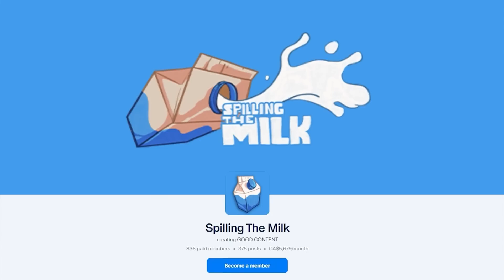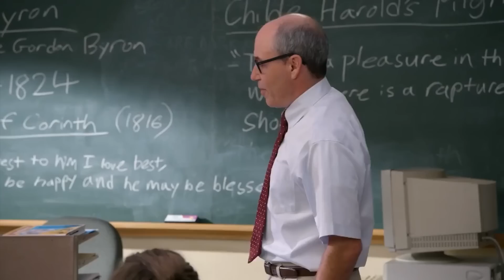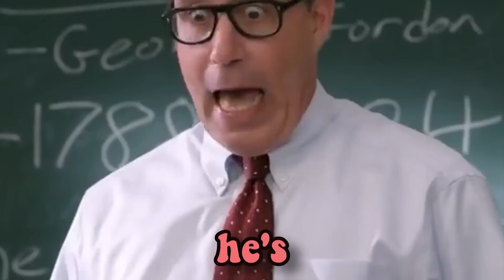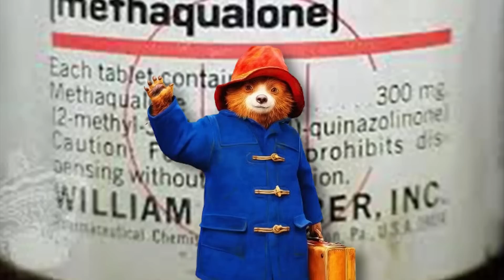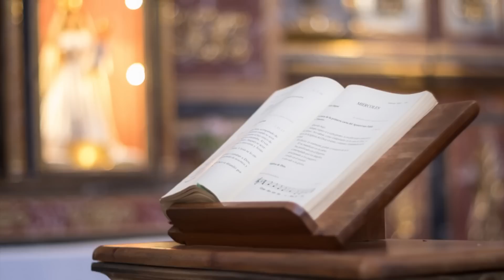the NEW Ted show is HILARIOUS...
🎬EDITING🎬
Triggerpug

The film tells the story of John Bennett, a Boston native whose childhood wish brings his teddy bear friend Ted to life. a 2012 American fantasy comedy film directed by Seth MacFarlane (in his directorial debut) and written by MacFarlane, Alec Sulkin, and Wellesley Wild. The film stars Mark Wahlberg and Mila Kunis, with Joel McHale and Giovanni Ribisi in supporting roles